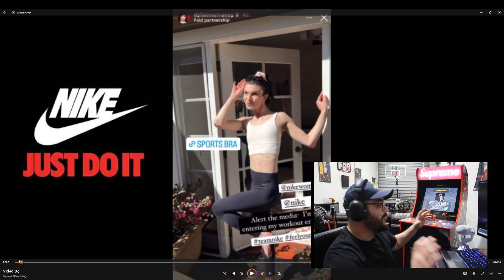Nike and Dylan Mulvaney New Partnership